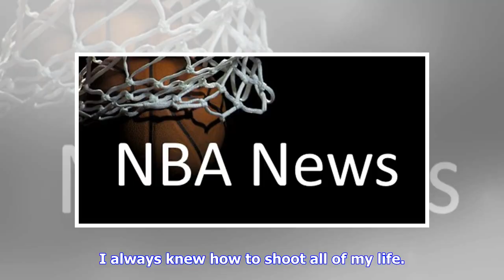Maryland Basketball's Red-Hot Month Extends to the NBA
January has been a good month for Maryland basketball, which has won seven straight heading into Monday night’s showdown against Michigan State. It’s also been a good month for former Terp players in the NBA, including third-year forward Jake Layman, who scored all 20 of his points in the second quarter of the Portland Trail Blazers’ 128-112 win over the New Orleans Pelicans Friday night. “He gets hot and it’s just like, there’s nothing nobody can do,” said Blazers forward Moe Harkless, who retu...